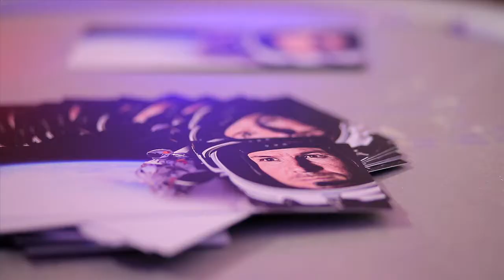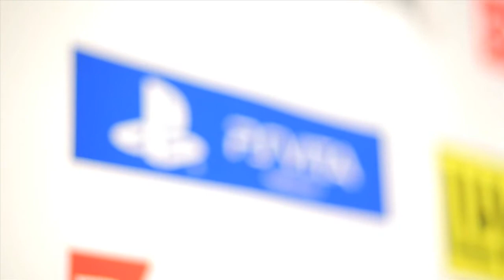Jubileuszowy 50. Rajd Barbórka - relacja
Obejrzyjcie najnowszą relację z tegorocznego Rajdu Barbórka. W materiale zobaczycie najlepsze momenty wyścigu w wykonaniu teamu PlayStation - Tomasza Kuchara i Felixa Baumgartnera, nie obejdzie się także bez krótkiego wywiadu. Ponadto dzięki korespondentom PlayStation dowiecie się, co się działo i w co się grało przy stanowiskach z PS Vita.